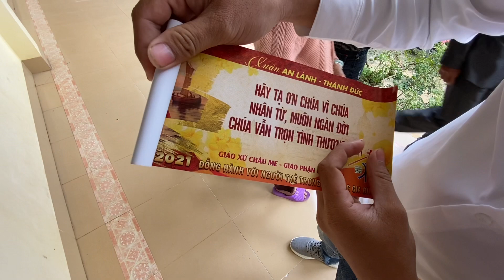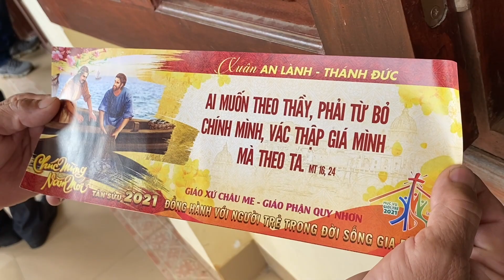Khung Cảnh Hái Lộc Lời Chúa Đầu Năm, Lễ Đầu Năm, Nhà Thờ Đức Mẹ Kỳ Họ, Giáo Xứ Châu Me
Mong một năm mới an lành, dịch bệnh được đẫy lùi 😷😷😷😷😷